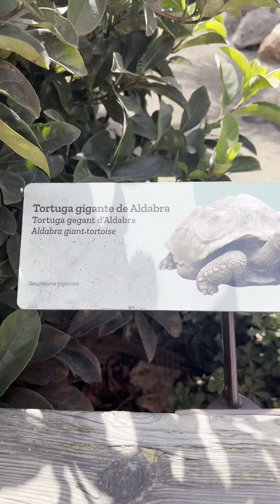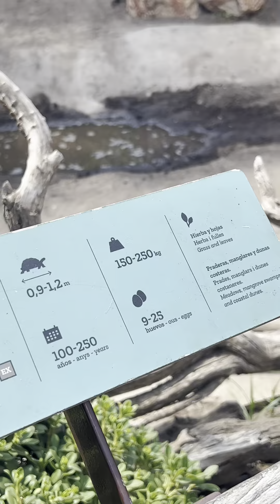Best place to visit in Valencia Spain go to ￼oceanografic its amazing